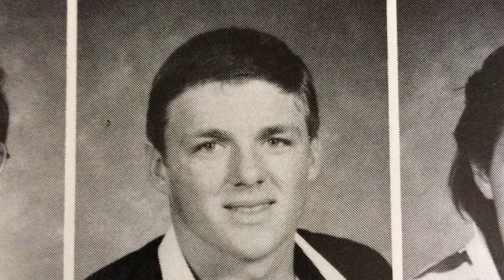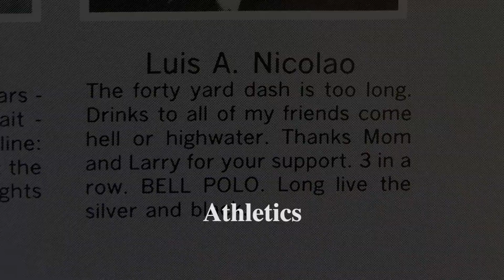Bellarmine 2018 Hall of Fame Inductee: Luis Nicolao '88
Luis Nicolao '88 was inducted into Bellarmine College Preparatory's Hall of Fame on April 7, 2018, recognizing his ongoing dedication to young people as a coach and mentor. His philosophy that “wins and losses are forgotten over time, but the enjoyment, laughs and experiences you have together never go away” speaks to a genuine concern for the individual.